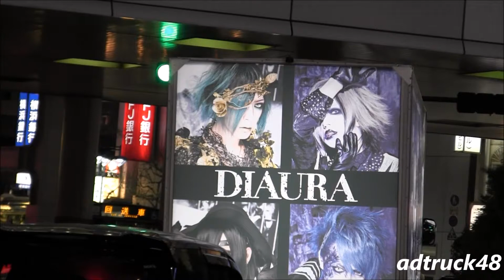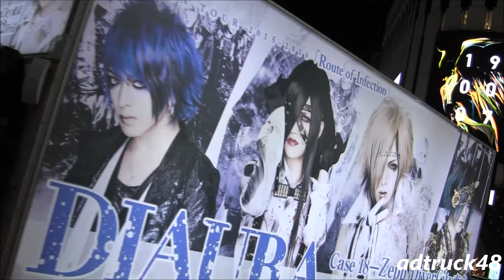DIAURA ONEMAN TOUR「Route of Infection」を宣伝するアドトラック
渋谷を走行する、DIAURA ONEMAN TOUR「Route of Infection」Case 18 2016年01月22日(金)Zepp DiverCity東京公演を宣伝するアドトラック。